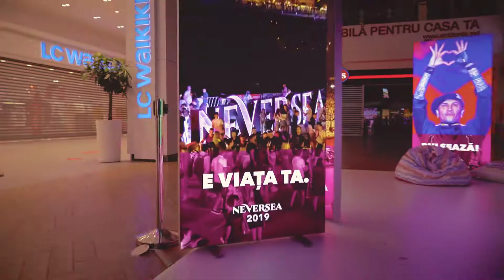Retrăiește magia de festival la VIVO! Cluj-Napoca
Simte, trăiește, creează! Au fost momente unice și te așteaptă experiențe extraordinare. La VIVO! retrăiești emoțiile și magia de festival prin expoziția specială dedicată UNTOLD și Neversea

Te așteptăm în zona Food Court din VIVO! Cluj-Napoca până pe 12 septembrie 2021.